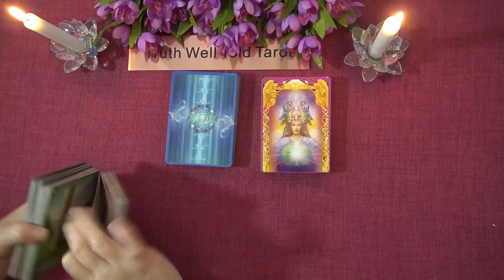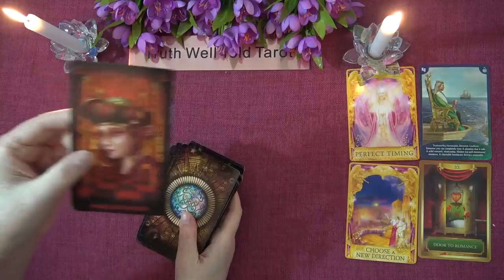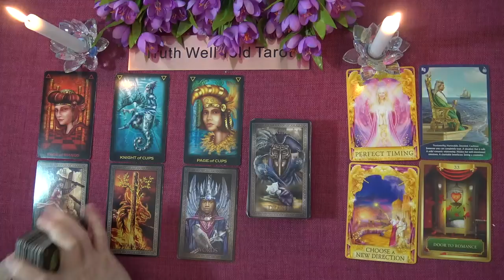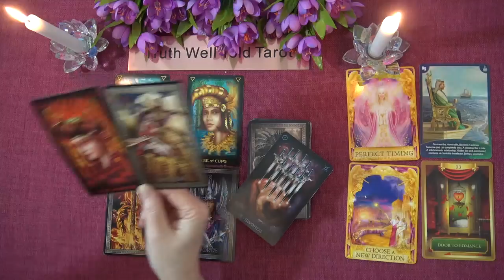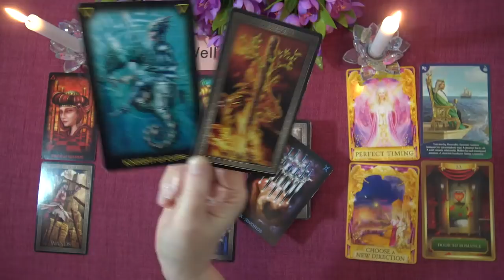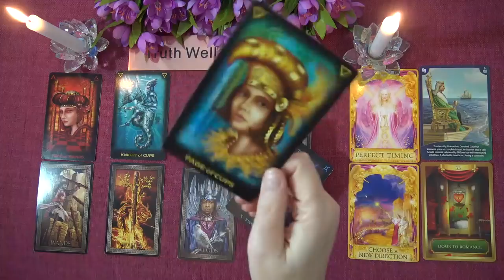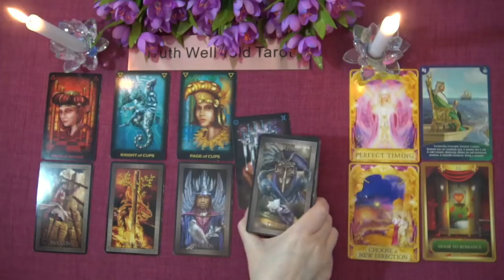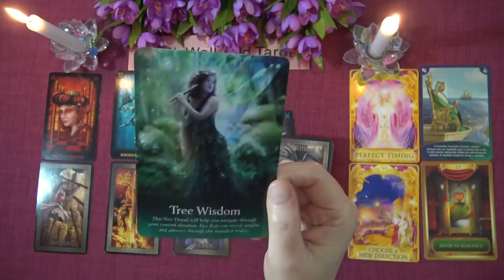VIRGO WEEKLY TAROT READING "HIDDEN FEELINGS EXPRESSED VIRGO" March 1st-7th 2021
Andrea xx